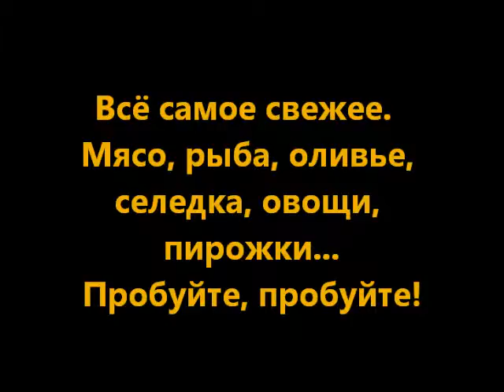Аня Быкова: И все самое свежее. Еда. Мясо. Рыба. Афиша и Рыжий волк...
Аня Быкова: И самое свежее. Мясо. Рыба. Еда... Афиша.
Сделано специально для Ани Быковой. Александр Огнивцев НСНБР 2013. По просьбе Рыжего волка.